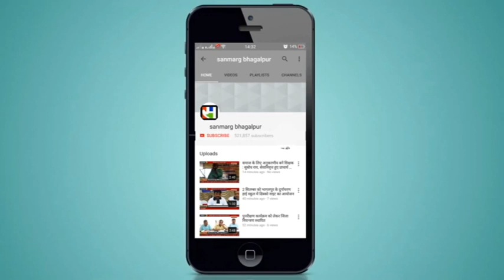कोविड 19 पर पुलिस सख्त, निकाला फ्लैग मार्च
कोरोना वायरस से बचने के लिए भागलपुर में भी लॉक डाउन किया गया है। और इसके लिए लगातार भागलपुर पुलिस द्वारा माइकिंग के जरिये शहरवासियों से अपील की जा रही है कि वे अपने घरों में रहें और लॉक डाउन के साथ सोशल डिस्टेंसिंग का अनुपालन करें। लेकिन इसका खासा असर लोगों पर नहीं पड़ रहा है। शुक्रवार को भागलपुर पुलिस ने लॉक डाउन में दूसरी बार फ्लैग मार्च किया जो शहर के कोतवाली थाना से निकल कर अति संवेदनशील क्षेत्र तातारपुर और नाथनगर भी गयी। इस दौरान एसएसपी आशीष भारती खुद फ्लैग मार्च का नेतृत्व कर रहे थे। उन्होंने माइकिंग के तहत लोगों से लॉक डाउन में घरों में रहने की अपील के साथ इस बीमारी में इजाफा से भी लोगों को अवगत कराया। और अनुपालन नहीं करने वालों पर विधि सम्मत कार्रवाई की बात भी कही।